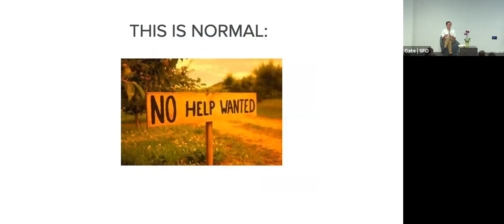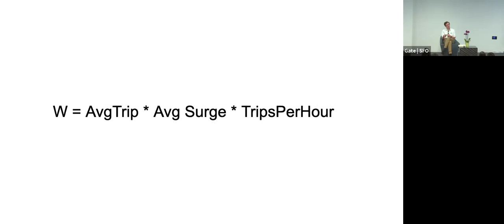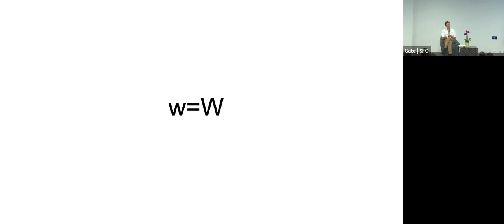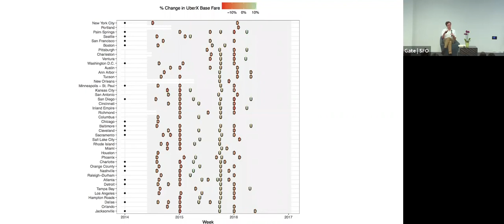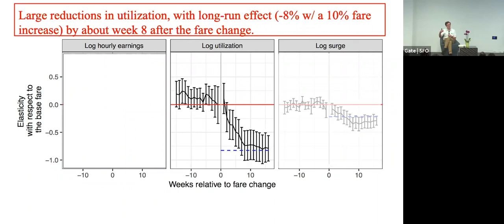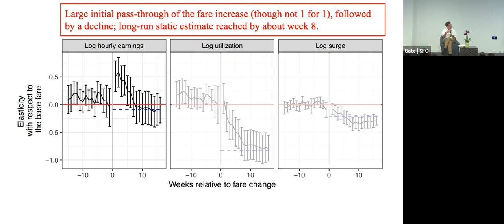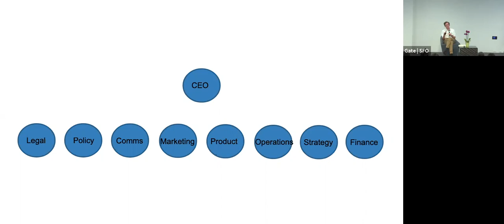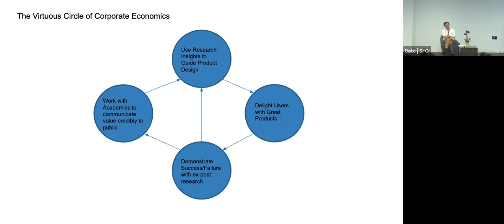[WiSDOM] Moving the World with Data 2019 Introduction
On October 24, 2019, the WiSDOM (Women in Statistics, Data, Optimization, and Machine Learning) Employee Resource Group hosted the second annual Moving The World With Data meetup, welcoming hundreds of members of the Bay Area tech community to learn about some of our toughest, most interesting data science problems.

To kick off the event, Uber Chief Economist Jonathan Hall discussed why diversity matters at Uber and how groups like WiSDOM are having a positive impact on our company culture.